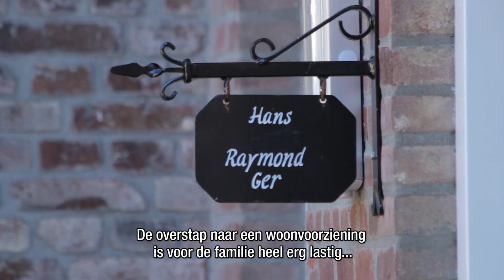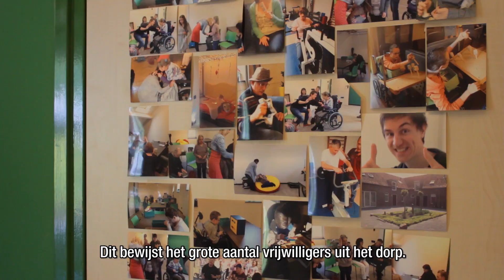Maak kennis met Visio Wonen & Dagbesteding Stramproy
Bij Visio in Stramproy wonen, werken en leven mensen met een visuele en verstandelijke beperking. Maak kennis met de mogelijkheden en zorg van Visio in Stramproy!